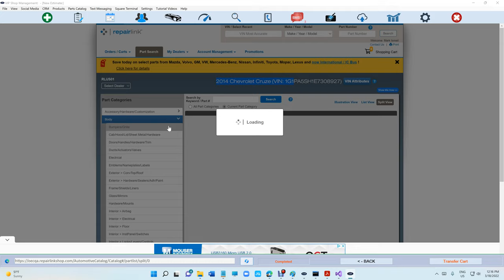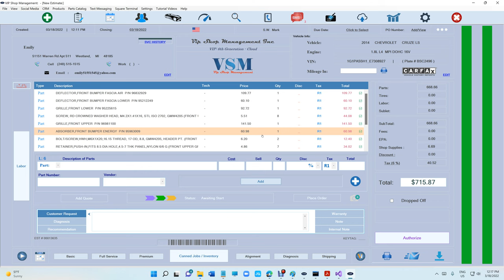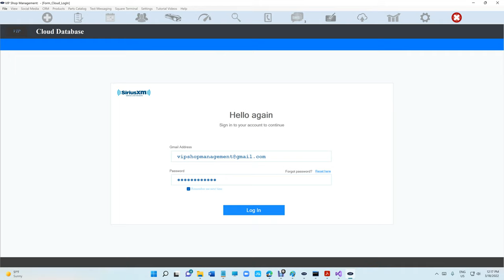First look at RepairLink Integration with VIP